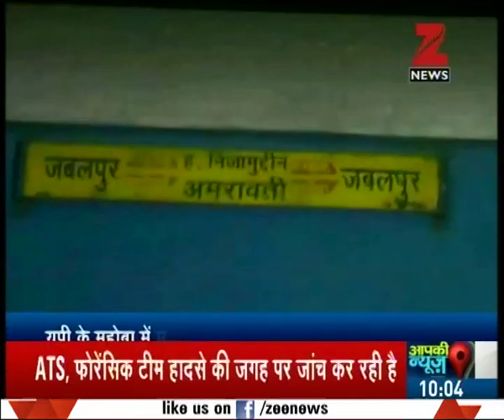ATS to investigate the Mahoba rail accident case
ATS to investigate the Mahoba rail accident case. Watch complete news story of News @ 10:00 AM for getting the detailed news updates!